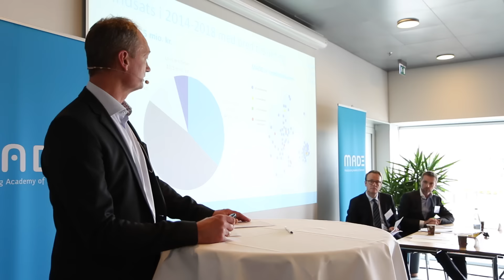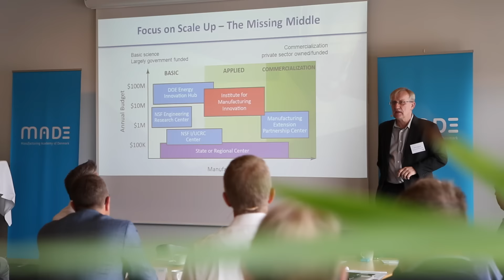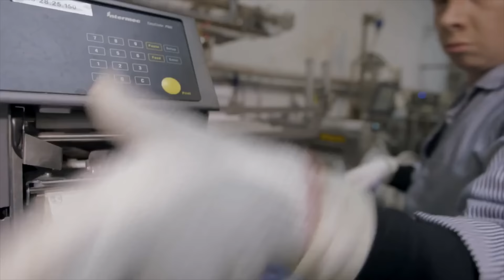MADE Generalforsamling og Event 2016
Den 25. maj 2016 holdt MADE Generalforsamling og Event på Danish Crowns slageri i Horsens.